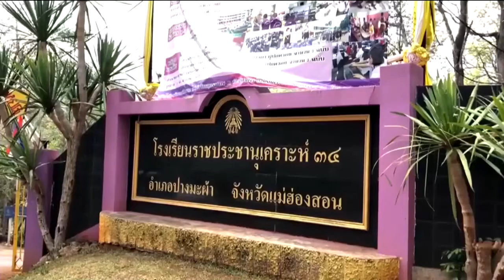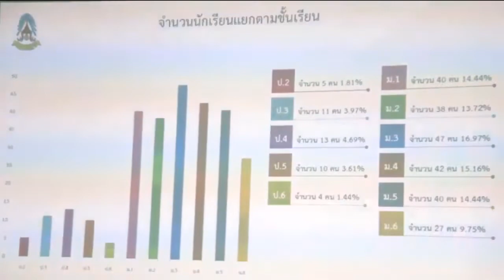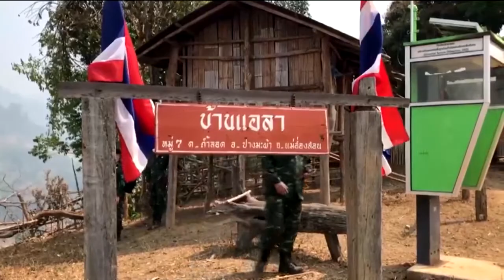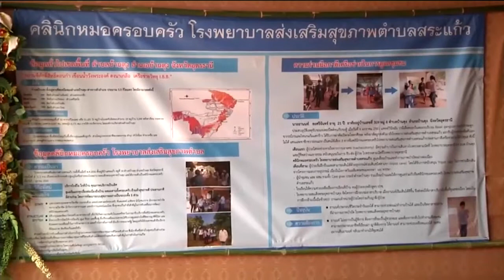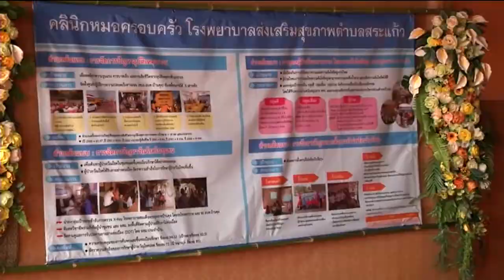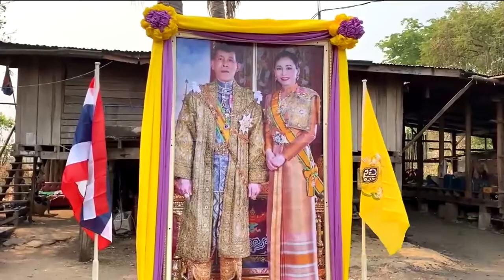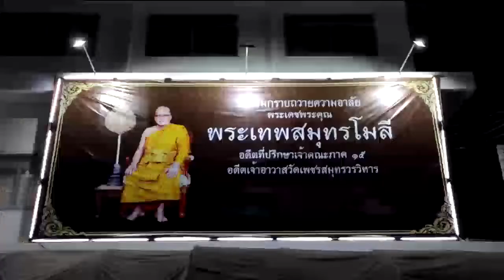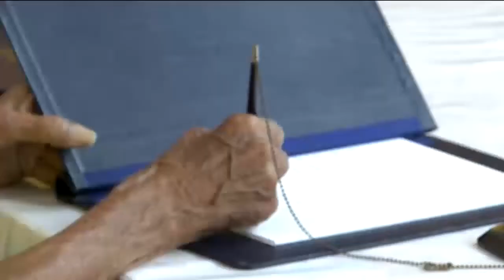ข่าวในพระราชสำนัก 20 มี.ค. 63